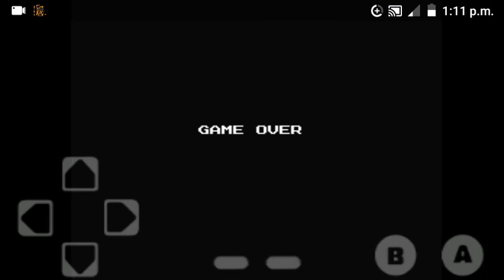Lunar Ball nes Nivel 38 al 45 (juegaso)